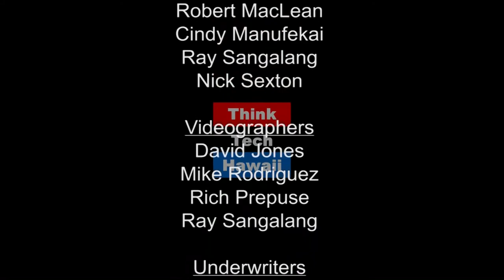At Peace- Choosing a Good Death After a Long Life (Navigating The Journey)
An invaluable roadmap to choosing a good death after a long life.

In this episode of Navigating the Journey, Marsha and guest will have a discussion on how to recognize when it is appropriate to say "no" to hospitalization and "yes" to palliative/hospice care.  The host for this episode is Marsha Joyner.  The guest for this episode is Samuel Harrington.